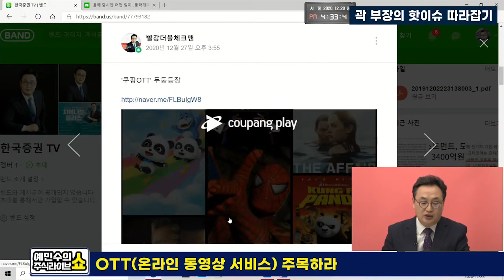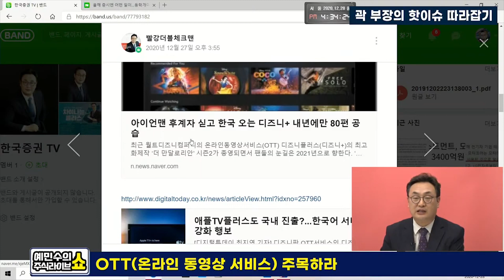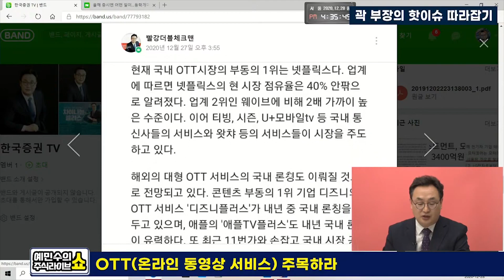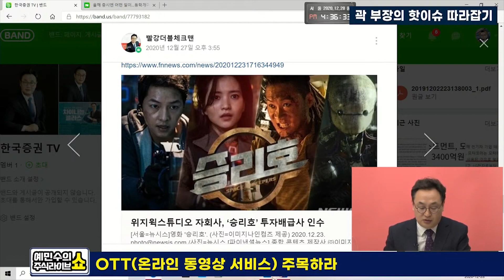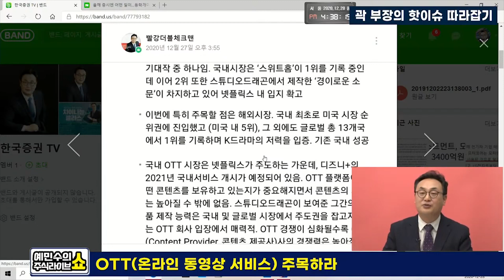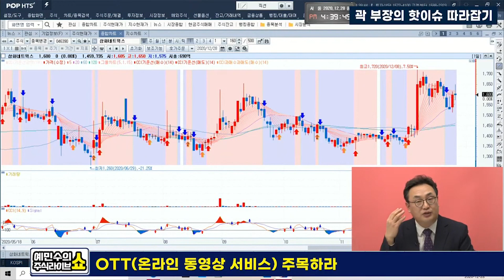지금부터 주목해야 할 OTT관련주...스튜디오드래곤, 에이스토리, 위지웍스튜디오, 삼화네트웍스